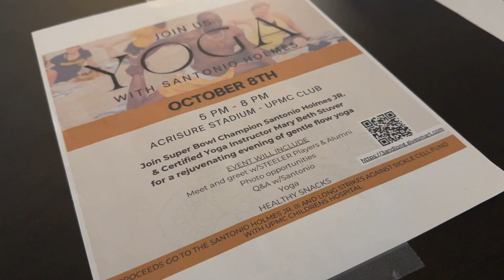Gentle Yoga for a Cause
Join Mary Beth and Santonio Holmes for an inspiring yoga journey in today’s WhereYaAt! Discover how yoga has transformed their lives, from mental clarity to physical strength, and why it’s accessible for everyone. And learn more about next week’s Gentle Yoga for a Cause.